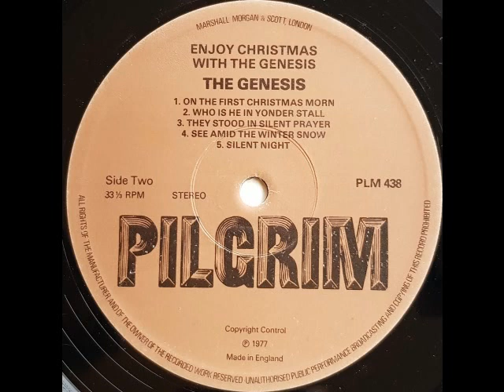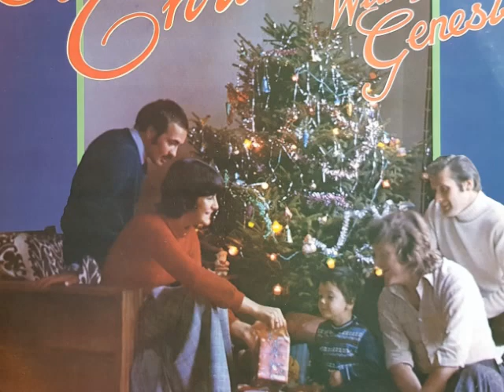See Amid the Winter's Snow - Mary McKee & The Genesis 1977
From the album "Enjoy Christmas with The Genesis", 1977. Pilgrim Records are no more, and I have no idea who owns the copyright, only that mum never got any royalties, despite shifting tons of records :-) Enjoy!